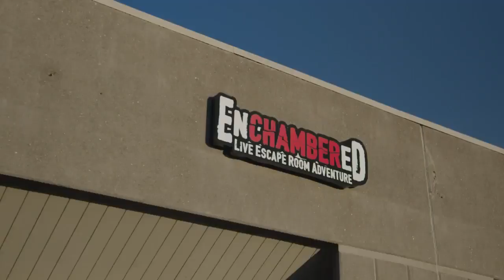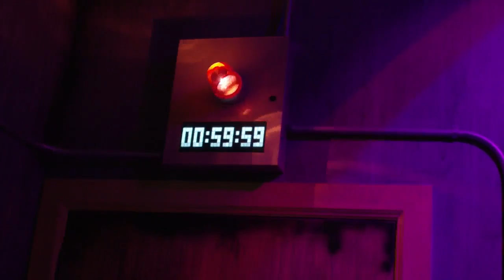Go inside America’s top escape room -- 'Enchambered'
Voted the No. 1 Escape Room in the country by USA Today, Enchambered offers a unique and entertaining experience for those looking to escape reality, challenge themselves, or simply experience an adventure like never before. With real-life escape games where teams of 3-12 people are locked into a custom-built environment, the pressure is on as players attempt to unlock clues by solving puzzles and challenges in order to escape before 60 minutes is up. Watch the video above to see the full segment